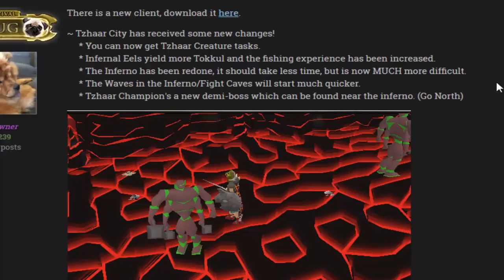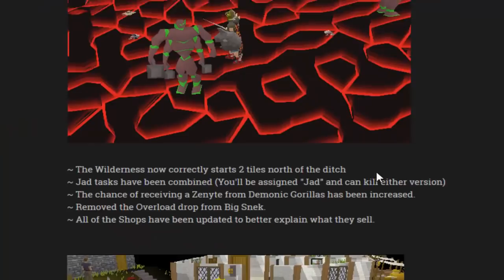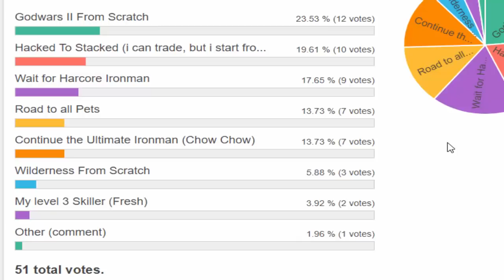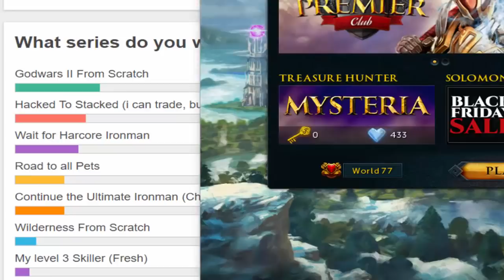[Revival] TzHaar City Rework + GW2 From Scratch